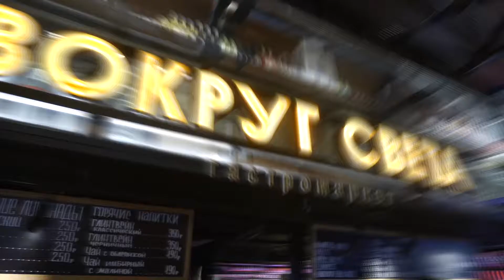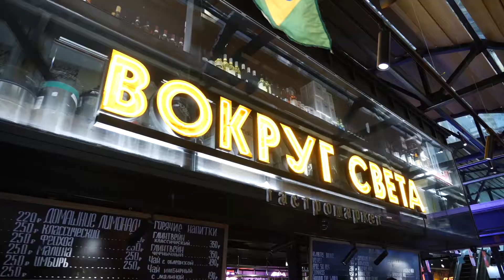Гастромаркет NightMarket "Вокруг Света" 2019